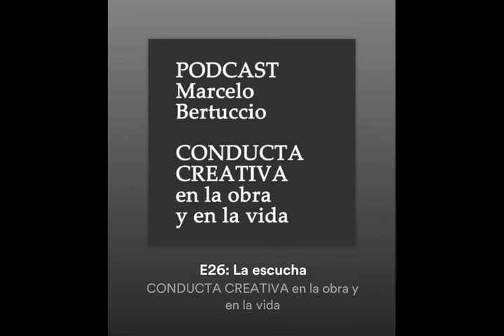PODCAST: CONDUCTA CREATIVA T2 E26 La escucha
Oír es la acción propia de uno de nuestros cinco sentidos; escuchar, en cambio, se aprende y se entrena como una actividad consciente, y es el primer paso ineludible para la creación de vínculos verdaderos entre las personas.

Podés colaborar económicamente, para sostener y promover este proyecto, a través de Mercado Pago:
¡Muchas gracias!